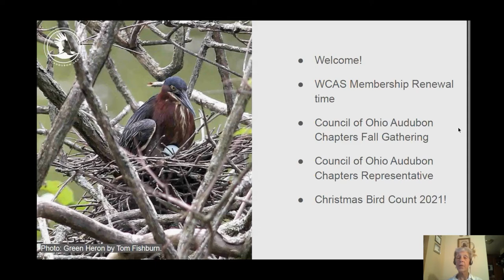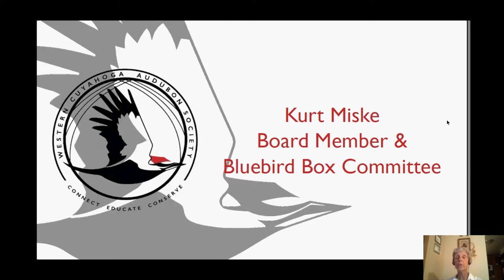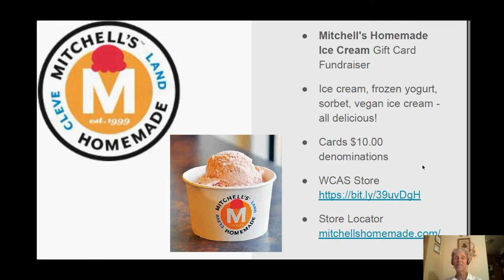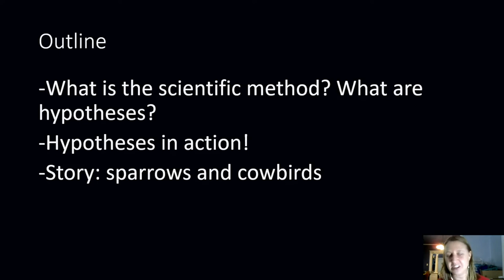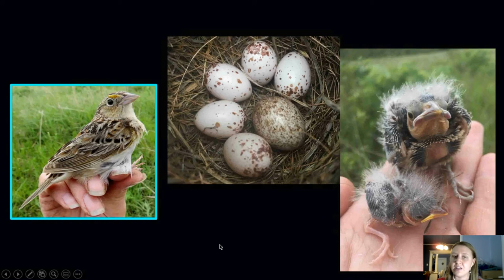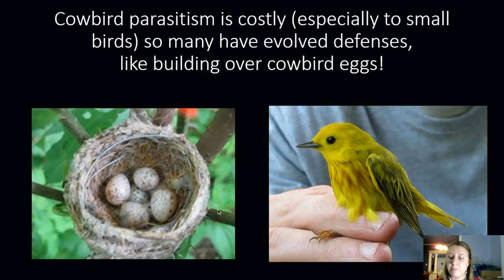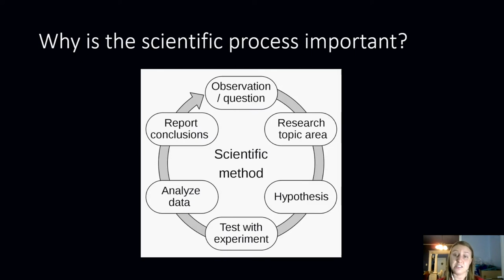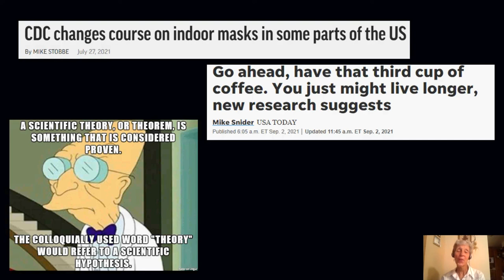WCAS Member Meeting and Speaker Series September 2021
Western Cuyahoga Audubon Society Member Meeting and Speaker Series 2021
Program: “Teaching the Scientific Process: Linking Hypotheses to Data Using Migratory Birds”
Presenter: Sarah Winnicki, PhD Candidate, University of Illinois Urbana-Champaign @skwinnicki
Recorded: Tuesday, September 7, 2021. Member Meeting at 7:30 PM and Speaker at 8:00 PM EDT

Speaker Description:​ Dr. Alice Boyle and I developed an activity for participants to “get their science on”. In this interactive workshop, Sarah Winnicki encourages participants to hypothesize about the cause of avian migration from gathered data about bird bill morphology, diet, and migratory tendencies. Throughout the program, participants discuss and have questions answered about their data and revisit their hypotheses.